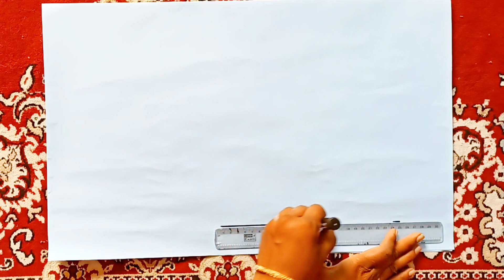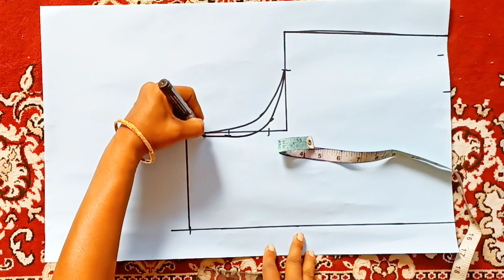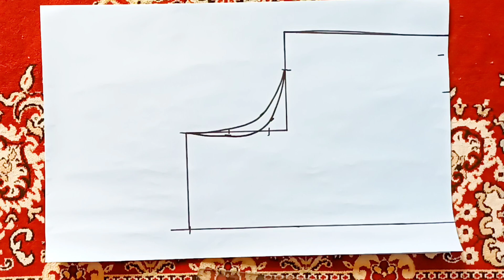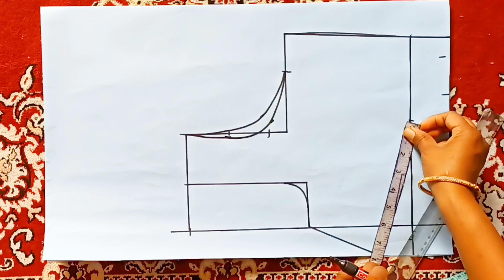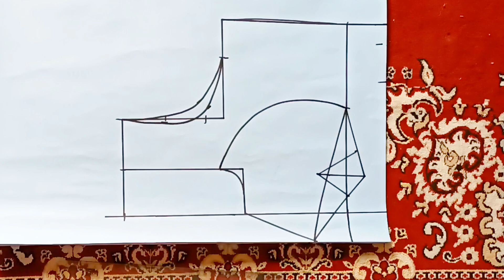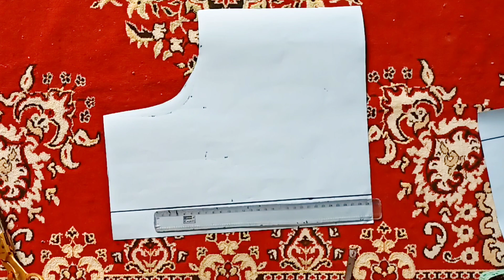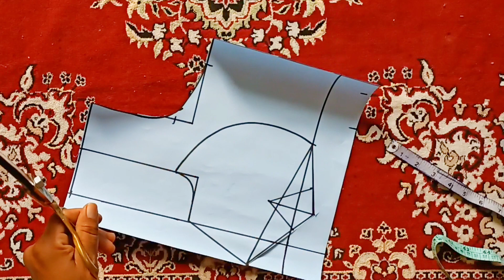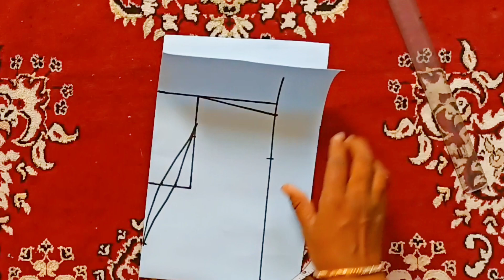एकाच व्हिडिओ मध्ये शिका संपुर्ण कटोरी ब्लाऊज कटिंग🤗💛